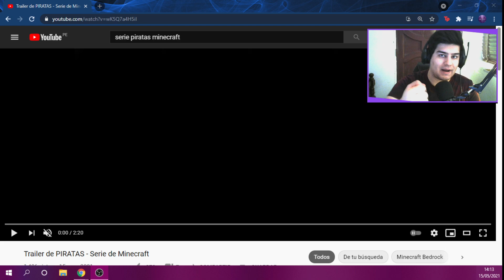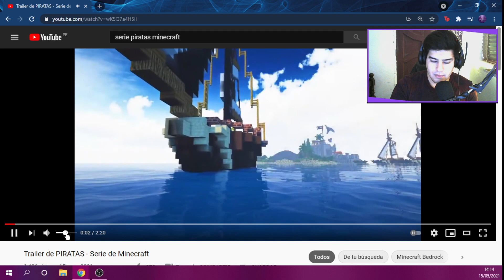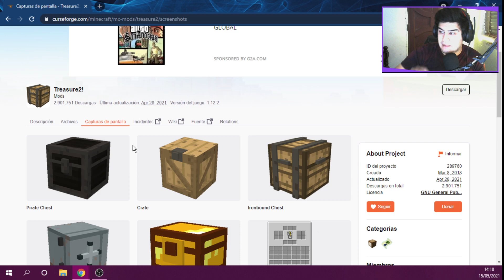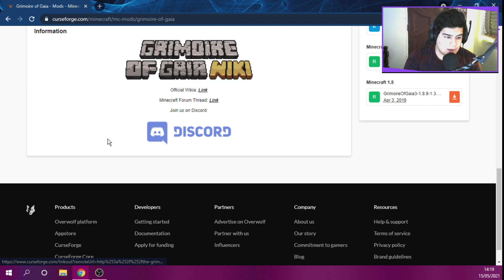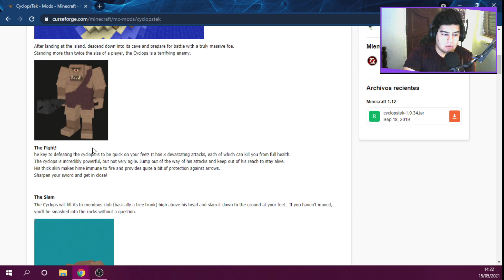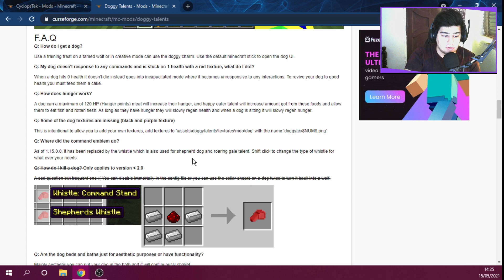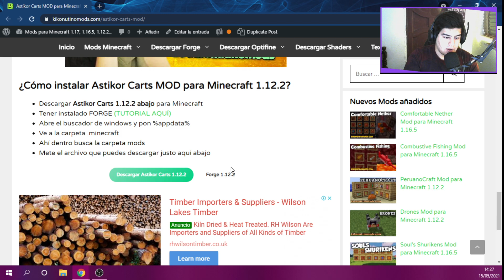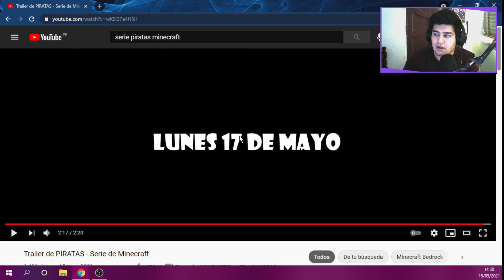📛✅ ¿QUE MODS HAY EN LA SERIE PIRATAS? | Análisis rápido de la nueva serie! ✅📛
🔴⚪🔴 Hola, soy Smader, nací en Perú y tengo 23 años. Este canal fue en principio para jugar solamente "MINECRAFT", pero con el paso de los tiempos decidí meter mas contenido al canal. Sé que hay muchísimas personas hoy en día que tiene un canal de youtube, pero no todos le ponen empeño a sus videos y por eso estoy aquí, para marcar la diferencia.🔴⚪🔴

📛 [ LINKS DE LA SERIE PIRATAS ] 📛

Si desean un PACKDEMODS de MINECRAFT con esta serie me avisan!

📛 Cual es el shader que uso normalmente? Es el *Sildur Enhanced Default*, lo tienes:

📛 Cuales son las especificaciones de mi PC?

   Es una Core i5 de novena generacion, 2.9 ghz con una memoria ram de 8  gb y una tarjeta de video GeForce GTX 1650.

📛 Servidores de Minecraft en las que entro:

(para entrar aquí debes tener el mod de pixelmon, descargatelo